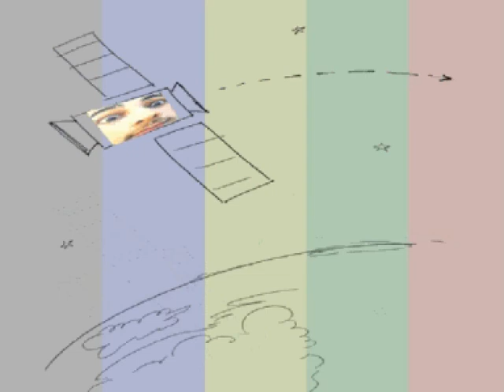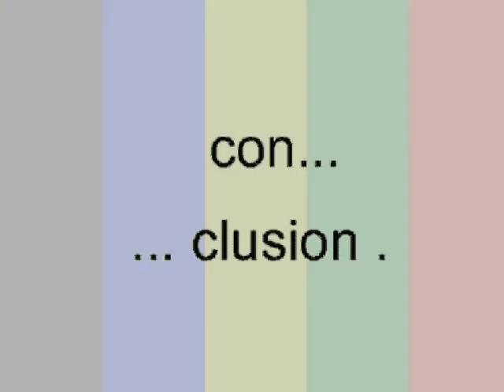(ADAM L'HOMME-DIEU)---- L'ère de la communication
2001  Jean SCUDERI
montage of shitty drawings with ugly photos
-school work